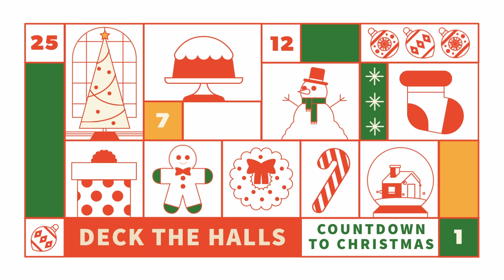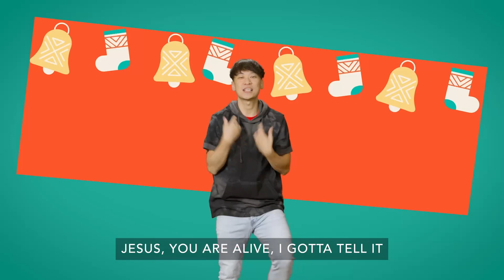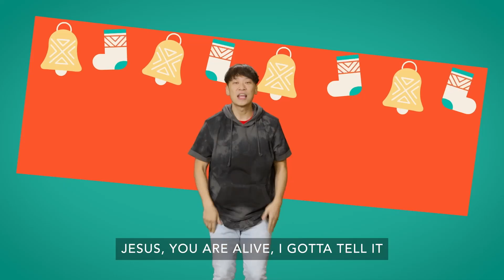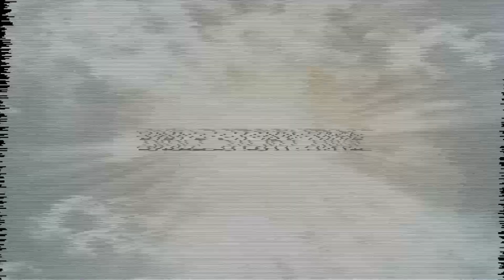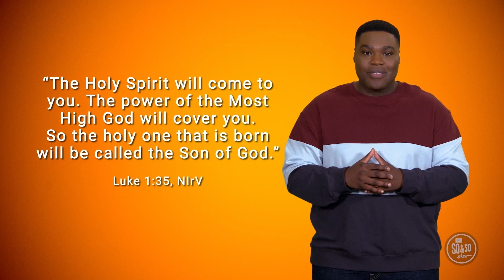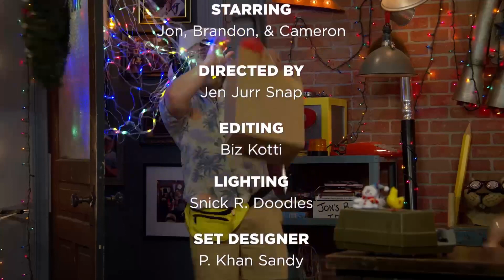3rd-5th Experience | December 2023 | Week 2